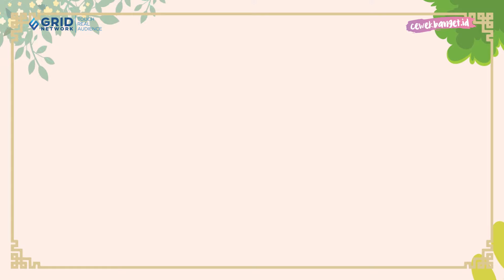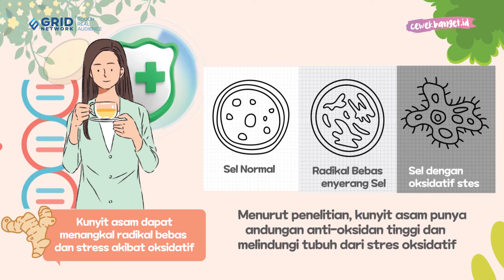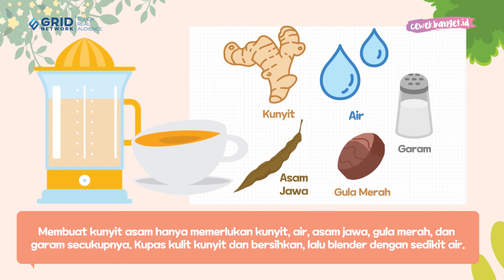5 KHASIAT YANG DIDAPAT KALAU MINUM KUNYIT ASAM SESUDAH MAKAN BISA MENINGKATKAN KESEHATAN RAHIM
5 KHASIAT YANG DIDAPAT KALAU MINUM KUNYIT ASAM SESUDAH MAKAN BISA MENINGKATKAN KESEHATAN RAHIM

CewekBanget.ID

Ternyata minuman kunyit asam punya keajaiban yang luar biasa untuk kesehatan kita. Kunyit asam banyak sekali kandungan yang sangat bagus untuk mulai dari bisa menurunkan demam di tubuh kita sampai meredakan nyeri-nyeri otot. Hal ini karena minuman kunyit asam punya kandungan analgesik, antipiretik, dan antiradang yang berguna untuk kesehatan.

Credit.
Editor in Chief : Deddy Adrian
Producer : Fachri M Ginanjar A K
Content Creative Editor : Indah Permata Sari
Videografer : Annassa Harmony /Abdullah Syafii
Video Editor : Annassa Harmony / Abdullah Syafii
Host : Novita Caesaria
Graphic Designer : Riki Nur Fadilah

EDITORIAL OFFICE

Kelurahan Gelora
10270
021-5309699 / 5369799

ADVERTISING

Kelurahan Gelora
10270
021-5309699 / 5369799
Ext. 4102 (sekretariat)